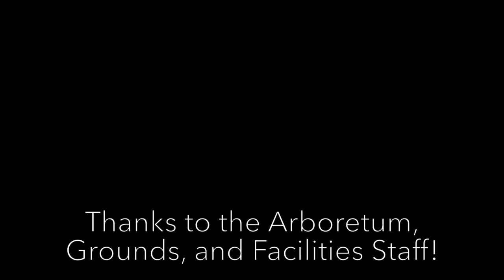Beehive Removal August 2020 - Vlog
This is our first time removing an established hive on campus, and it was certainly a summer highlight!

Thanks to the Haverford College Arboretum, Grounds, and Facilities staff who helped us get it done. We couldn't have done it without y'all!

Video by Madison Tillman HC '18